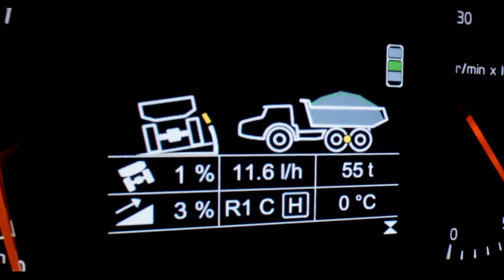Location Tombereau Articulé petit et gros tonnage , paris et France entière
Nouveau : Location d’un tombereau articulé en IDF !

Locmachine avec son nouveau partenariat vous propose le « dumper », camion de chantier idéal pour répondre aux travaux difficiles sur tous les terrains (pentes, boues, cailloux).

Fonction première : transporter des charges lourdes.
Particularité : ils possèdent trois lignes d’essieux, c’est-à-dire six roues motrices et est composé de deux parties : la benne et le tracteur.
Engin qui différemment du dumper rigide peut s’adapter à tout type de terrain même accidenté.

Il en existe de plusieurs tailles avec des charges admissibles allant de 10,0 T à 37,0 T, capacité de benne de 5,60m3 à 18,0m3 et capacité du réservoir de 140L à 530L.

N'hésitez pas à faire un tour sur notre site pour télécharger les fiches techniques